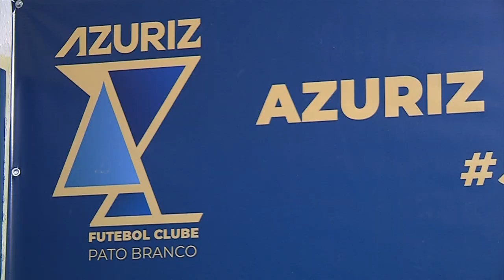Hoje tem jogo histórico em Pato Branco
Esporte: O Azuriz estreia na Copa do Brasil contra o Botafogo de São Paulo. Mas para isso, foi necessário adequar o Estádio Os Pioneiros.